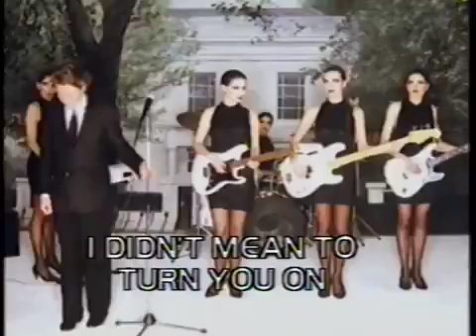Music videos(125)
Music